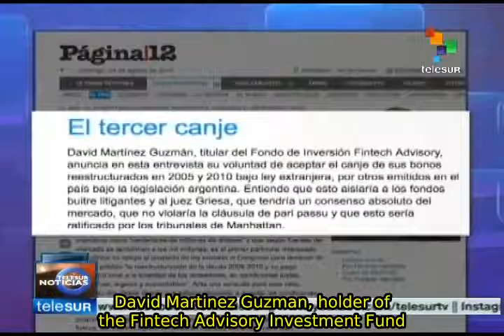Grupo Mexico, Argentina debt creditor, accepts Sovereign Payment plan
On the issue of so-called vulture funds, one of the creditors, of Mexican origin, announced that it will accept the Sovereign Payment plan proposed by the Argentine government, which proposes to pay in Argentina and not in New York. teleSUR